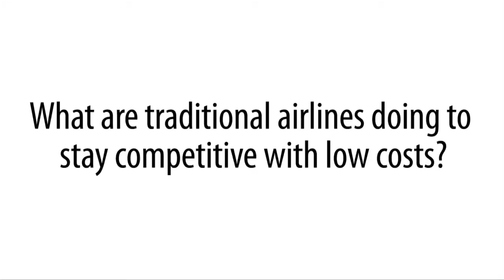What are traditional airlines doing to stay competitive with low costs?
We asked attendees at the World Low Cost Airlines Congress 2013: what are traditional airlines doing to stay competitive with low costs?

Interviewees:
Pete McGlade, Senior Strategic Advisor, Southwest Airlines
Pieter Elbers, Deputy CEO, KLM
Laura Cavatorta, Executive Vice President Air One, Air One SpA
Richard Bodin, Chief Commercial Officer, Fastjet
Andrzej Kobielski, Chief Commerical Officer, EnterAir

The annual World Low Cost Airlines Congress continues to provide an excellent global platform for the world's commercial airlines to source new partners and brainstorm new strategies for growth.